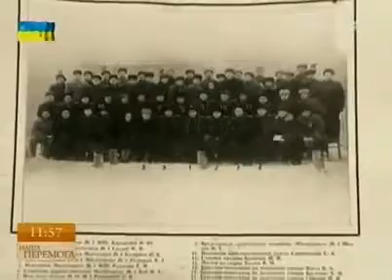Как строили мост через Днепр за 20 дней - Марафон &quo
Осень 1943 года. Советская армия форсирует Днепр и освобождает Киев. Однако все мосты уничтожены. Провести техническую разведку поручают военным инженерам отряда, которым командовал Исаак Баренбойм.